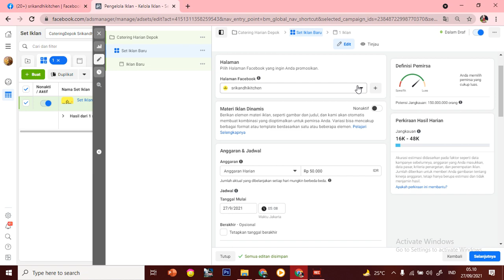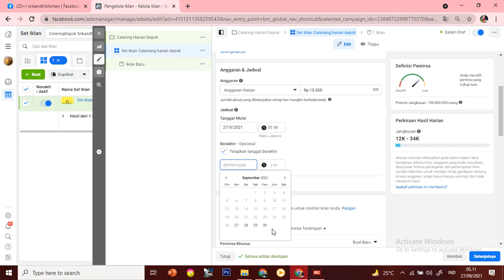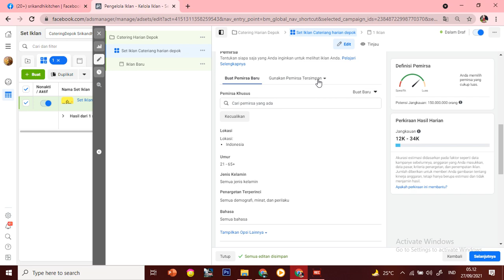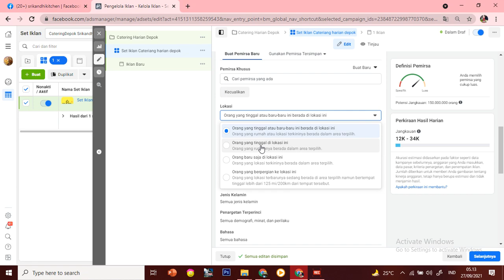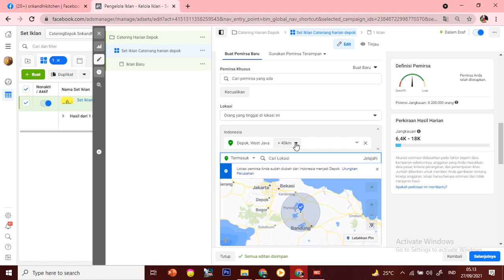Facebook Marketing - tutorial membuat iklan fb & ig part 2 bagi pemula